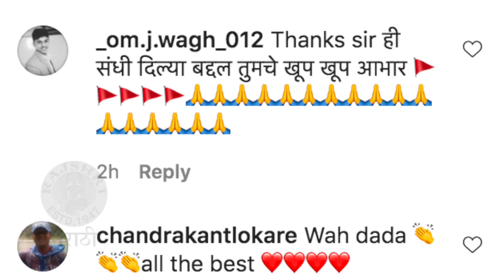Sanjay Jadhav ANNOUNCES His Own Film Institute | संजय जाधव देणार Filmmakingचे धडे | Khari Biscuit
दिग्दर्शक आणि अभिनेते संजय जाधव आता करिअरची एक नवी इनिंग सुरु करत आहेत. संजय यांनी स्वतःची फिल्म इन्स्टिट्यूट सुरु केली आहे. जाणून घेऊया त्यांच्या या आगामी प्रोजेक्टविषयी या व्हिडिओमध्ये.